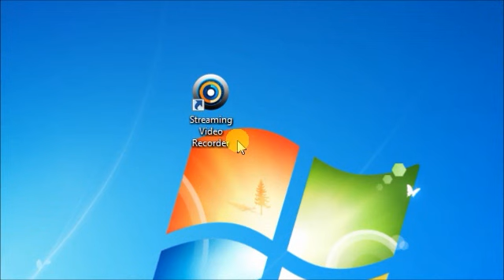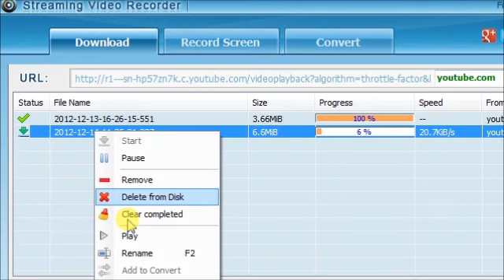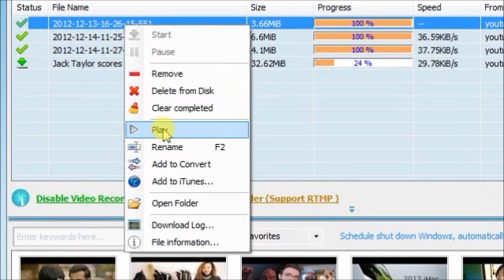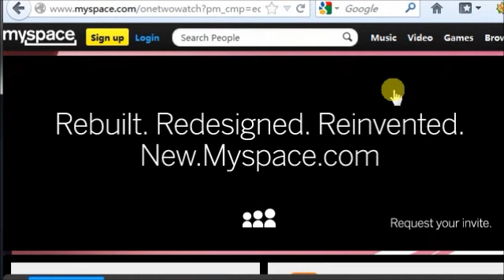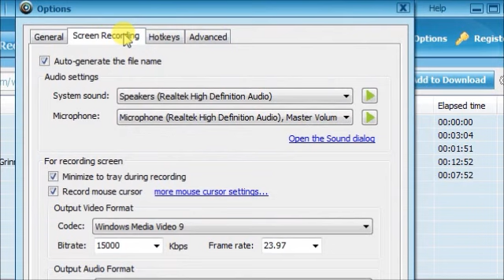Apowersoft Streaming Video Recorder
The following video demo will tell you how to record 100% videos from websites. A list of complete functions will be introduced here including rtmp downloader, editor, converter, video recorder, video manager and many more. You'll have a better understanding of Apowersoft Streaming Video Recorder.